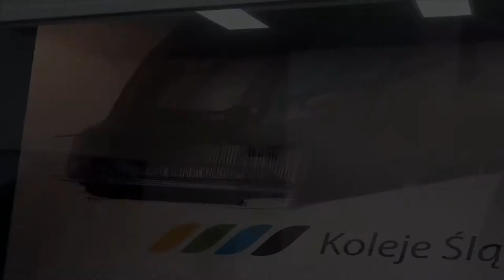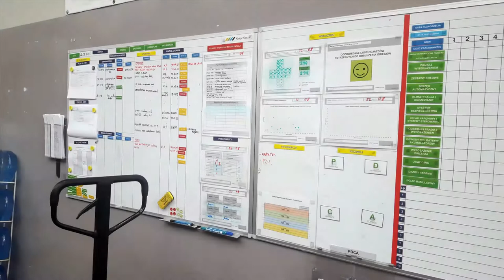Dzień Otwarty w Kolejach Śląskich 27.08.2022r.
Dzień Otwarty w bazie utrzymania taboru Kolei Śląskich odbył się 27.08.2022 roku w Katowicach, który obejmował rozmowę z maszynistą i kierownikiem pociągu, zwiedzanie podwozia dwuczłonowego pojazdu Pesa ELF2 34WEa-001, omówienie budowy odbieraka prądu (pantografu) i zestawu kołowego obręczowanego oraz przejazd na pełnowymiarowym symulatorze SIMFACTOR z odwzorowaną kabiną pojazdu Pesa ELF2 22WEd na ruchomej platformie o 6 stopniach swobody.

Spis Treści:
1. Podstawienie w perony Katowic ELFa EN76-003 pierwszy dzień po naprawie P4 w Public Transport Service. |00:00|
2. Przejazd EN76-003 na bazę Kolei Śląskich w Katowicach. |00:49|
3. Symulator SIMFACTOR PESA ELF2 22WEd. |05:00|
4. Baza Kolei Śląskich i podwozie 34WEa-001. |06:54|
5. Powrót EN76-003 na stację Katowice. |07:48|
6. Odjazd EN76-003 z 2 turą zwiedzających na bazę Kolei Śląskich. |09:00|

Województwo: Śląskie
Miejscowość: Katowice
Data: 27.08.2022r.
Godzina: 09:00 - 12:00
Przewoźnik: Koleje Śląskie